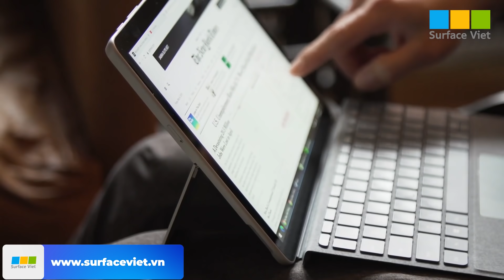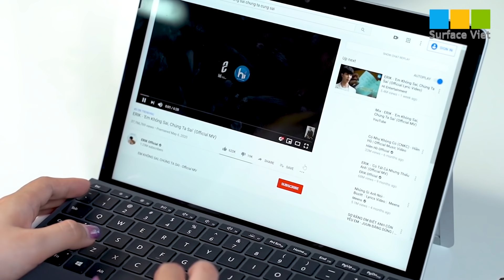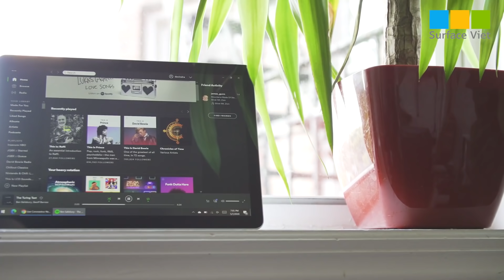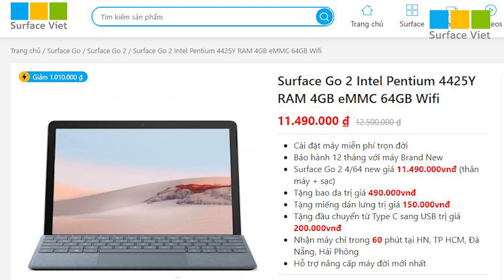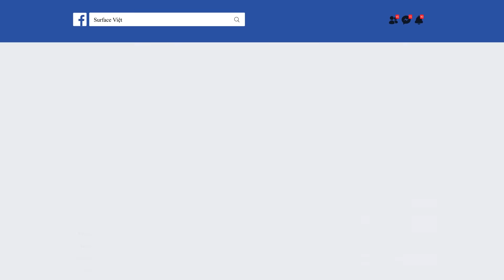Surface Go 2 : Chiếc máy tính phù hợp nhất cho các bạn Tân Sinh Viên !!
Video: Surface Go 2 : Chiếc máy tính phù hợp nhất cho các bạn Tân Sinh Viên !!

▪️ TP HCM: 43/4 Thành Thái, Q.10, TP HCM
▪️ TP Hải Phòng: 58 Lương Khánh Thiện, Ngô Quyền